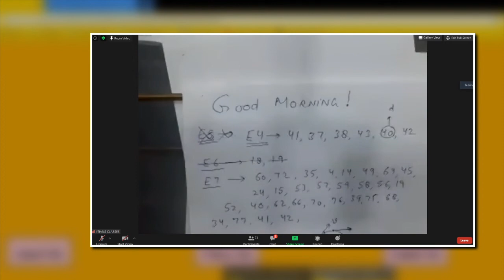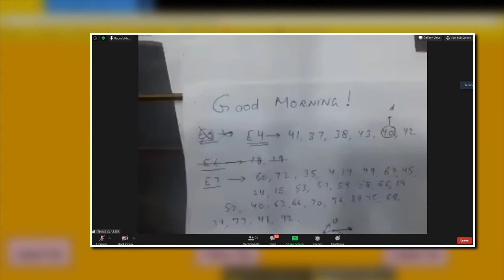PHYSCIS || DOUBT SESSION || VIKAS SIR || OCTOBER 13 2020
E:6-Question number 18-19 are discussed.

Due to electricity problem session is postponed and next date will shortly be provided here in description. So check after few days to confirm date.

IMPORTANT POINTS SIR MENTIONED ABOUT PROJECTILE

For a particle to show nature of projectile. It must have a constant acceleration and its initial velocity must have some angle with acceleration.Except for (0° and 180°) all values of angle are accepted .

Homework Allotted for next session.
E:4- 35-43
E:7 & E:8 Complete.

Keep stay with us and enjoy learning .